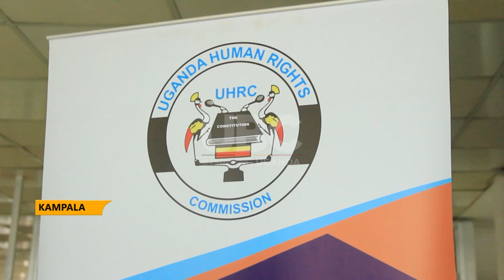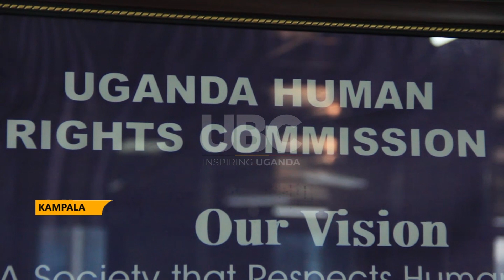UHRC RESUMES TRIBUNAL SITTINGS FIFTY CASES TO BE DECIDED UPON IN THREE WEEKS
The chairperson Uganda Human Rights Commission Mariam Wangadya has directed the attorney general to compensate four persons for damages during conviction and detention.
This was during the first tribunal court hearing for central region by the Uganda Human Rights Commission in Kampala